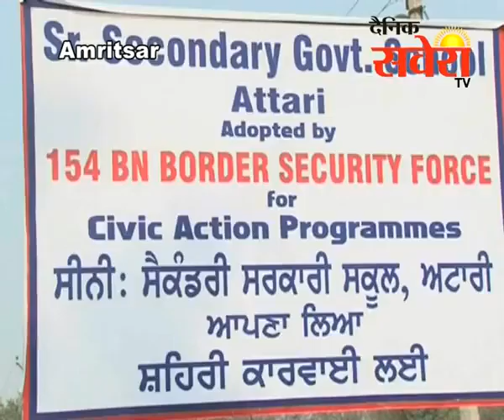अमृतसर : बीएसएफ की तरफ से विशेष कार्यक्रम का आयोजन